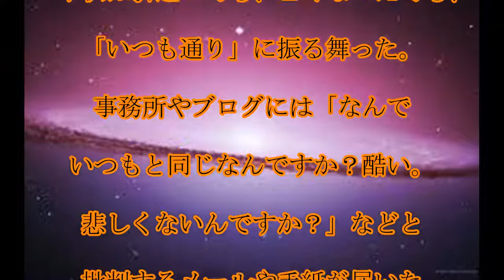千秋,飯島愛,亡き,飯島愛さん,「私が死んでも悲しんだりしないで」,笑顔,２ショットで,千秋が明かす,話題,動画